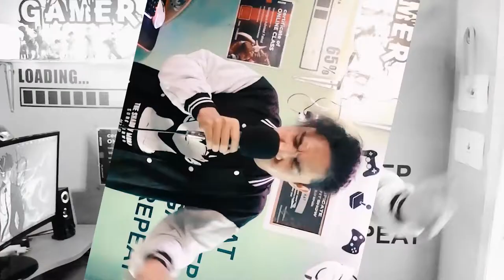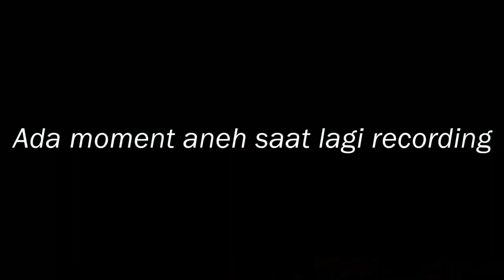BEATBOX COPY MEDLEY SATYA!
► This video big big shout out to satya, and you guys because we alreday hit 5,55 K SUBS!!